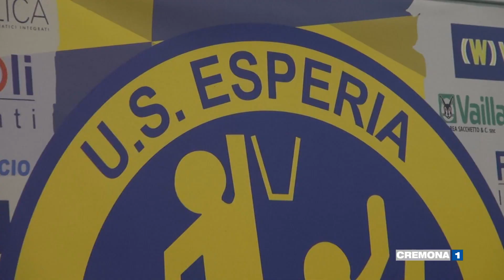Volley, la nuova Esperia si presenta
Al PalaCambonino di Cremona svelate formazione e staff che affronteranno il campionato di serie B2 2018/2019. Tra conferme e new entry, all'appello mancano solo gli ultimi colpi di mercato.